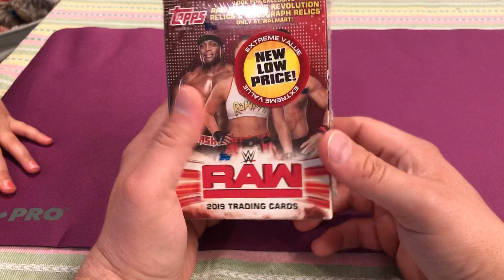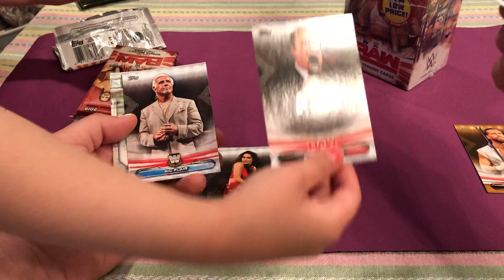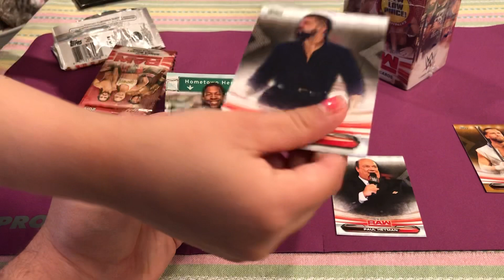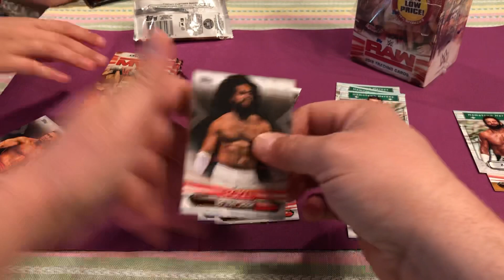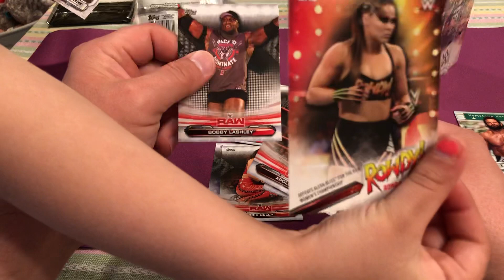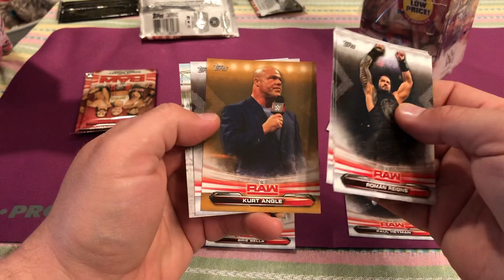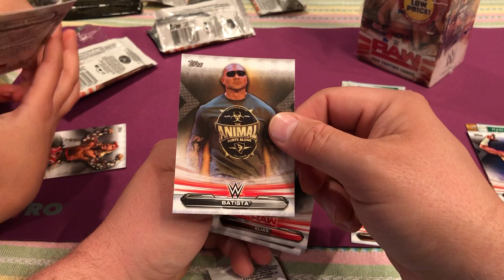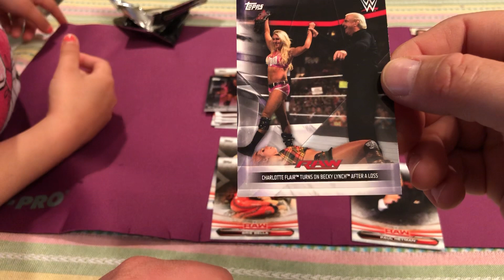2019 Topps WWE RAW blaster box break